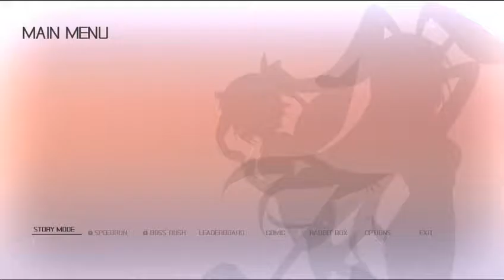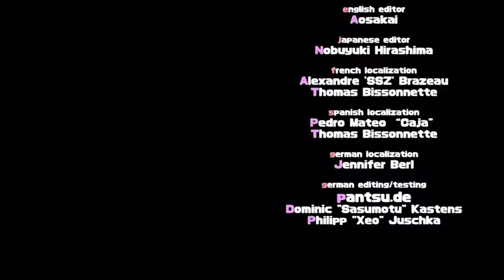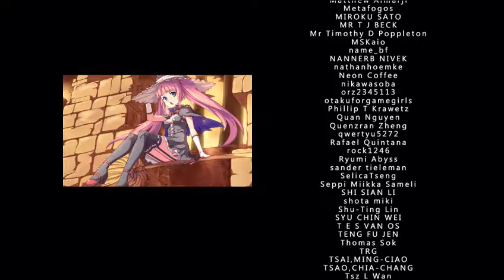Let's Play Rabi-Ribi Part 12: Journey's End?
In this episode, I...Accidentally trigger the final boss encounters! What happened to Miru and why is she obsessed with bunnies?

I also switched back to 30 FPS, it was having weird graphical issues and it even froze Part 12 at one point (in an unfortunate scene, I might add...)